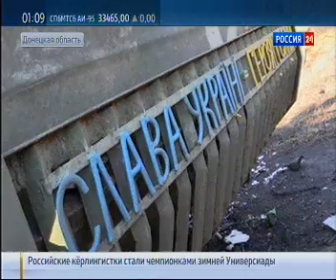Донбасс...Ликвидация укро-фашистов 13.02.2015 г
Боевые действия в Дебальцево...